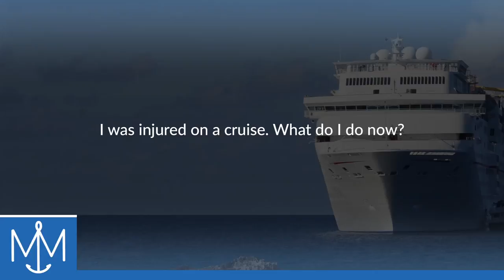I was injured on a cruise. What do I do now?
I was injured on a cruise. What do I do now? | Munch & Munch, P.A. | Experienced and Recognized Maritime Injury Attorneys | Jacob J. Munch | Casey M. Saylor | | 600 South Magnolia Avenue, Suite 325, Tampa, Florida 33606

You should immediately report the incident to a crew member of the ship. Additionally, depending on the severity of your injury, you should seek medical treatment on the ship. You should also have your crews partner take photos and video of the scene in your injuries. You should try and track down any witnesses who might have seen the incidence, the circumstances surrounding your injury. Try and get their name and some sort of contact information, and then when you return from the cruise, you should contact a lawyer who can advise you of your rights and make a claim on your behalf against the cruise line.